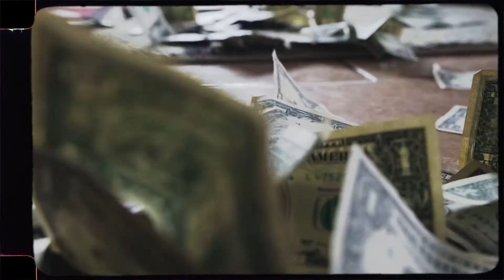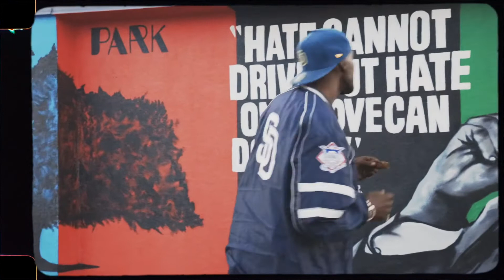2 Live Or Die N SouthEast